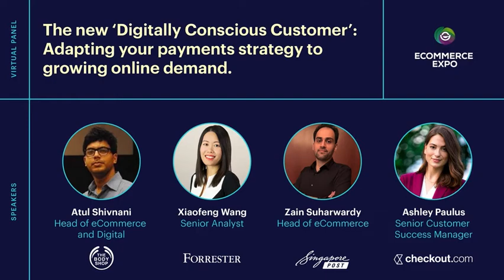The new ‘Digitally Conscious Customer’ Adapting your payments strategy to growing online demand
The pandemic has had great influence on the customer buying patterns and how they interact online. From customer engagement through to accepting new & varied forms of payments merchants have had to rapidly adapt to embrace new buying behaviours.

Our panellists will discuss the ways in which customers are now interacting with merchants online & the new rules of engagement that merchants will now need to embrace to remain relevant.

The panel will also educate merchants as to  how they can accept more revenue, become more effective and efficient, and improve their customer experience.

•        Power of data analytics merchants can harness with online transactions vs cash (consumer and business data - for keeping records of transactions, business loans, etc)
•        New rules of engagement - what is the new standard of excellence and how are we helping merchants compete (accept more revenue, become more effective and efficient, and improve their customer experience)
•        Impact on APACs SMEs as we move to cashless. SMEs make up a large part of the economy in the region, and they have had a unique experience navigating this shift